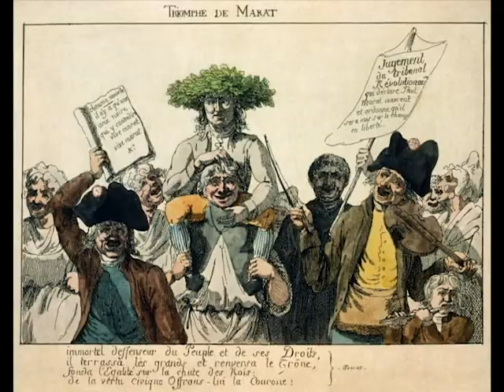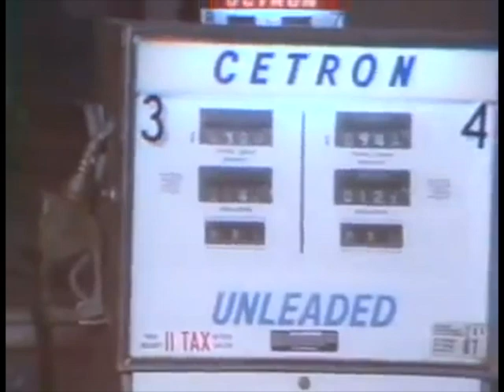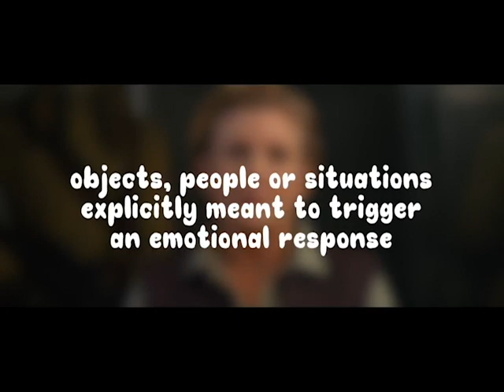What Can We Learn From Nostalgia? ||| Video Essay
What can we learn from the barrage of our nostalgic culture?